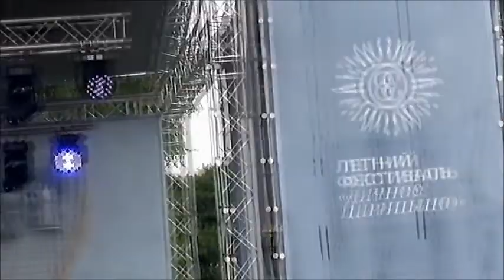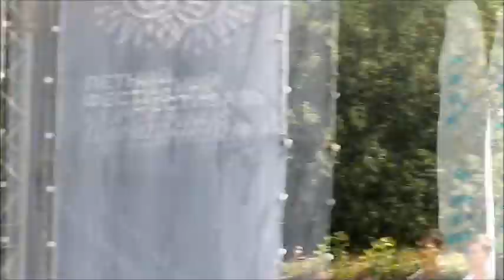Григорий Гладков. "Пластилиновая ворона собирает друзей". Песни для детей.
Фестиваль "Дачное Царицыно". 22 июля 2022 г.